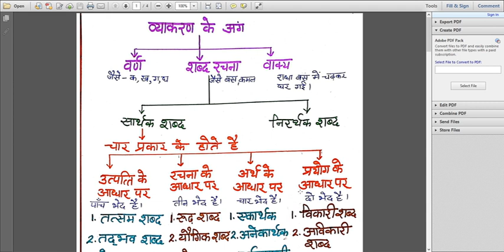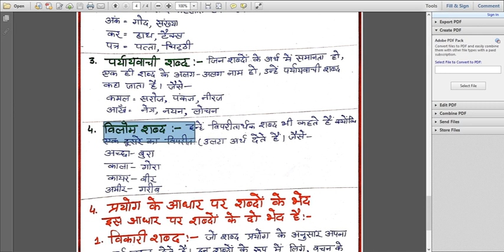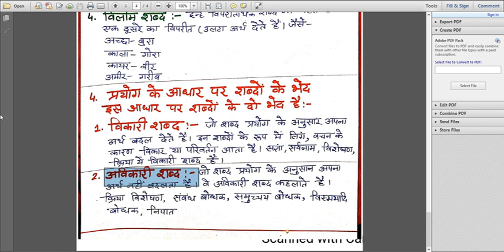Shabd rachna Hindi Grammer